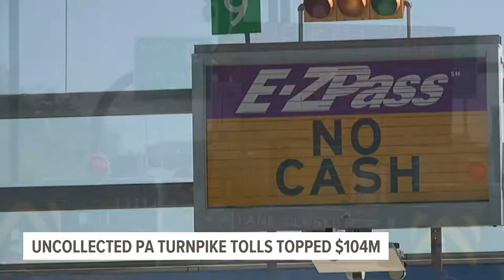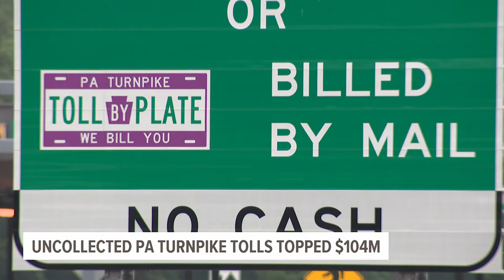Report shows increasing uncollected tolls on the Pennsylvania Turnpike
Uncollected tolls from the Pennsylvania Turnpike continue to increase.

According to findings by State Auditor General Timothy L. DeFoor, missed tolls stand at more than $104 million.

The vast majority of unpaid tolls come from Turnpike users who do not use E-Z Pass, according to reports. The 86% of Turnpike drivers who use E-Z Pass pay automatically when tolls are electronically debited from prepaid accounts.

The remaining 14% of Turnpike drivers use a system called Toll By Plate, in which cameras at toll booths take a picture of the vehicle’s license plate and then bill the owner through the mail.

These 14% of drivers are responsible for the seven percent of unpaid tolls, meaning roughly half of Toll By Plate users don’t end up paying for their ride.